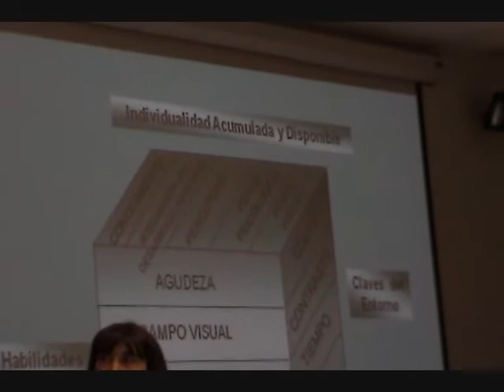Disertación: Tic en Estimulación Visual, un recurso para la inclusión?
Título: Tic en Estimulación Visual. Un recurso para la inclusión?
Disertantes: Ana María Müller, Patricia López, Marisa Rodeiro
IV Jornada de Red Inclusiva "TIC: una oportunidad para interpelar nuestras prácticas pedagógicas"
Red Inclusiva, Ministerio de Educación de la Ciudad de Buenos Aires
1 de octubre de 2009
INET, Buenos  Aires, Argentina